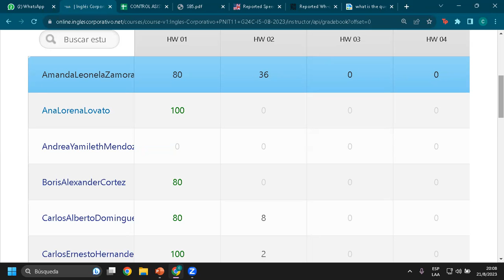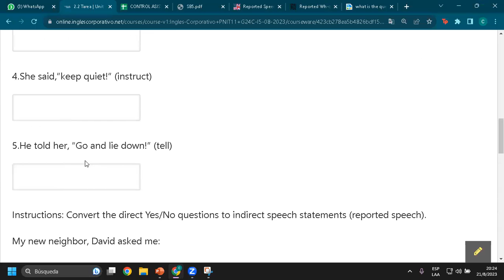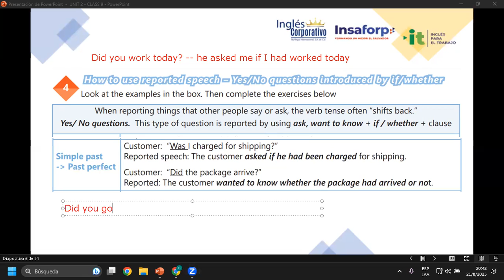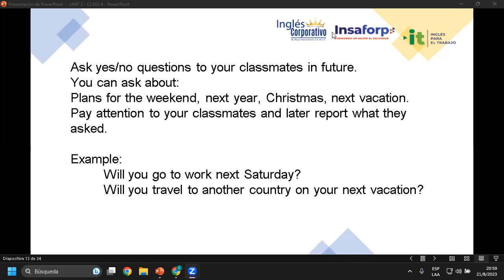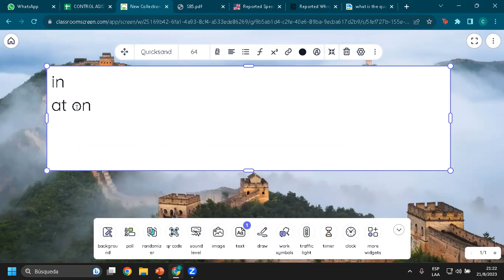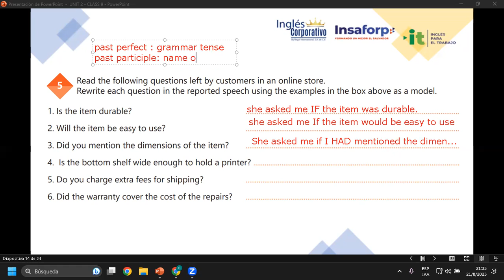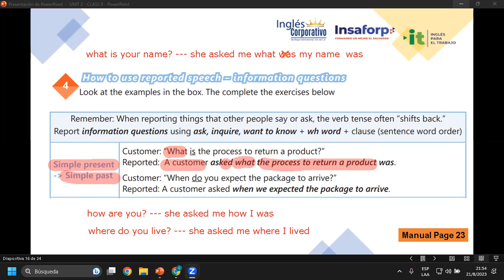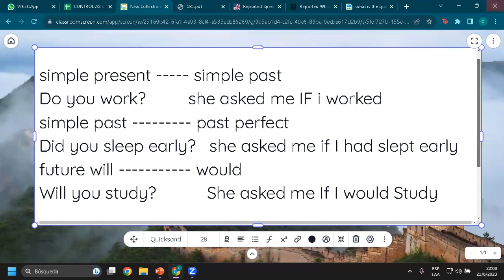Sesión 09-21-08-23-AC29750-0008-2023-Rivera-Reported speech information questions.